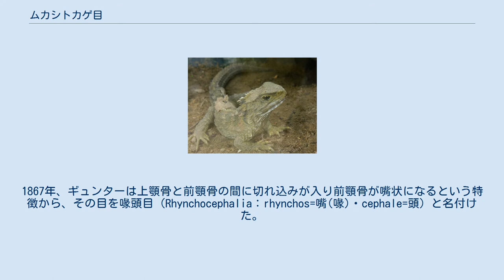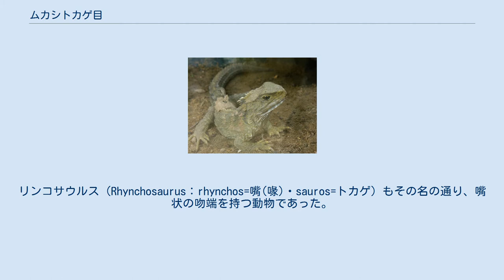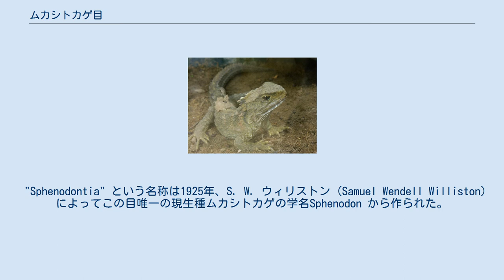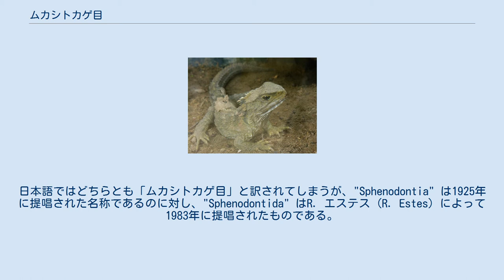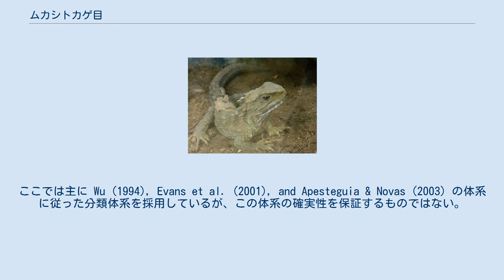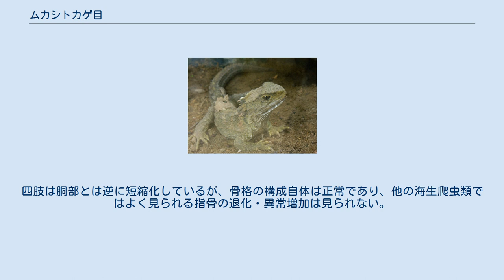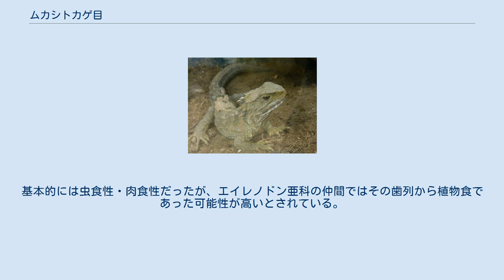ムカシトカゲ目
ムカシトカゲ目 （ムカシトカゲもく：Sphenodontia）は爬虫綱の目の一つであり、現生種はムカシトカゲ属1属2種のみからなる。
現生爬虫類の4つの目の中では最小のグループである。
ムカシトカゲが属していた目はかつては喙頭目（かいとうもく：Rhynchocephalia）と呼ばれていた。
しかし、ムカシトカゲ目は喙頭目の異名というわけではなく、むしろ別のものである。
詳細は後述。
 現生種として生き残っているのはニュージーランドのムカシトカゲのみであり、典型的な陸生小型爬虫類という姿は昔から変わらない。
しかし一部には、海生に適応したもの、草食性に適応したものなど、幅広い多様性を持っていたことがわかっている。
 下側頭弓はどうやら基本的には不完全であったようで原始的な種では隙間が出来ているが、ムカシトカゲなどでは二次的に完全な弓を形成している。
下側頭弓が不完全な者でも有鱗目のように方形骨を可動性にした者はいない。
 現在の分布 彼らが保持する形質として、多くの場合椎骨が両凹型であり、脊索が残存することが挙げられる。
椎骨の前端・後端両方が杯状にくぼんでいる両凹型の椎骨は、有羊膜類が初めて現れたときにもっていた椎骨であり、その後に前後のどちらか一方が凸型となって椎骨同士が強固に連結される前凹型・後凹型の椎骨を持つグループに進化した。
現生の有羊膜類で両凹型の椎骨をいまだに持っているのはムカシトカゲのみである。
なお、尾椎には自切面を持つものが多く、生存時には一部のトカゲ類（有鱗目に属する真のトカゲ）のように尾を自切することが出来たと考えられている。
 かつてはこの群がもつ共有形質として端生歯生であることが挙げられていたが、端生歯はトカゲ類など他の分類群にも見られるのでこの目独自の特徴とは言えない。
また、化石記録ではこの目の原始的な者では槽生歯生の者がいたことが判明しており、端生歯生はこの目が分化した後に他の群とは別に独自に獲得した形質であると考えられている。
 Derasmosaurus　白亜紀前期 この目のはっきりした記録で最古のものは三畳紀後期であるとされているが、南アフリカから産出した端生歯付きの顎片 (Palacrodon ) がこの目のものであるとされるならば、三畳紀前期にまで遡ることが出来る。
 その後ジュラ紀から白亜紀にかけて多様性を増した。
とくにジュラ紀に現れたプレウロサウルス類は、完全に海生に適応したグループであり、非常に長く伸びた胴体とそれ以上に伸びた尾、短縮した四肢を持っていた。
 他の多くの爬虫類と同じく、中生代をその発展のピークとして衰退した。
白亜紀以降、新生代に入ってからは現生にいたるまでの化石は発見されていない。
 ムカシトカゲが属する目は永らく喙頭目 (Rhynchocephalia) と呼ばれてきた。
ムカシトカゲ目は喙頭目の別名と考える立場もあるが、ここでいうムカシトカゲ目と喙頭目の包括する範囲は必ずしも同じものではない。
 1831年に欧米の学者に知られるようになったムカシトカゲが、実は通常のトカゲの仲間ではなく独自の目に属する特別な動物である、と気づいたのは大英博物館のアルベルト・ギュンターであった。
1867年、ギュンターは上顎骨と前顎骨の間に切れ込みが入り前顎骨が嘴状になるという特徴から、その目を喙頭目（Rhynchocephalia：rhynchos=嘴(喙)・cephale=頭）と名付けた。
 喙頭目には現生のムカシトカゲ以外にも化石種が含まれ、その最も有名な物がアフリカや南アメリカから豊富に出土するリンコサウルス類と呼ばれる一群であった。
リンコサウルス（Rhynchosaurus：rhynchos=嘴(喙)・sauros=トカゲ）もその名の通り、嘴状の吻端を持つ動物であった。
このリンコサウルス類は長い間ムカシトカゲと一緒に喙頭目の代表的動物として紹介されてきた。
 しかし1969年、O. クーン (Oskar Kuhn) の指摘によりリンコサウルス類はムカシトカゲとは全く異なる主竜類に属する系統の動物であることが判明した。
クーンはそれまで喙頭目とされてきた分類群を2つに分割し、それぞれムカシトカゲ目 (Sphenodontia) とリンコサウルス目 (Rhynchosauria) とした。
そしてこの見解は他の多くの研究者からも支持を受け、少なくともリンコサウルス類をムカシトカゲ類とは別の分類群に置くという点では異論なく受け入れられている。
 ここで、「喙頭目からリンコサウルス類を分離した」とし...